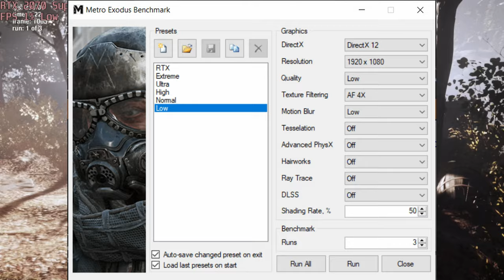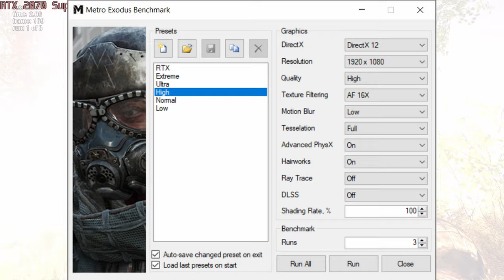🎮 NVIDIA GeForce RTX 2070 SUPER Max-Q - Metro Exodus gameplay benchmarks (1080p)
💻 Test Configuration:
• Intel Core i7-10750H
• NVIDIA GeForce RTX 2070 SUPER Max-Q (90W)
• 16 GB RAM
• External Monitor

✅ LaptopMedia.com